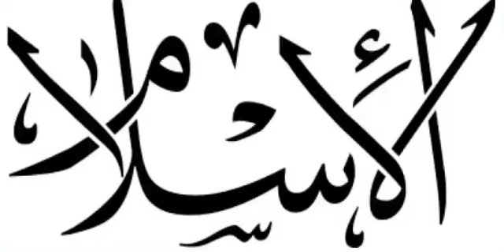Cheikh Mohamed drame